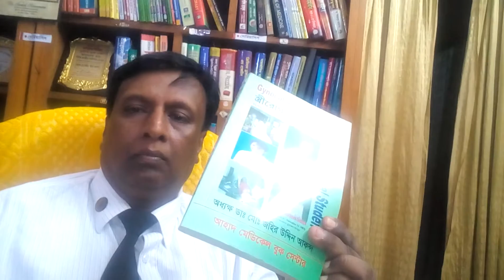Copy of স্ত্রীরোগ ও ধাত্রী বিদ্যার বই সম্পর্কে অালোচনা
♦প্যারামেডিকেল কোর্সে ভর্তি চলিতেছে♦
ফামাসিস্ট,  প্যারামেডিকেল, ডেন্টাল,প্যাথলজী। ফিজিওথ্যারাপী, এক্স-রে"নার্সিং ইত্যাদি-কোর্সের ♦মেয়াদ-  ১x৪ বছর♦ যোগ্যতা S.S.C             জিপি২.৫০ যে কোন বিভাগ ও বয়স  ♦বছরের খরচ ৩২০০০ টাকা♦ ভর্তি ফি ৫ হাজার টাকা এবং মাসিক বেতন ১০০০ টাকা বোর্ড ফি অালেদা♦আইএমপিটি প্যারামেডিকেল কলেজ--সিলেট অফিস ৯৫/বি ওয়েভস আম্বরখানা নিয়ার এন.সি.সি ব্যাংক  এবং+ ঢাকা অফিস বাড়ী-১২ রোড-৩৩ সেক্টর৭ নিয়ার নর্থ টাওয়ার♦ভর্তির সময় লাগবে ৫ কপি ছবি মার্কসীট ssc.এর এবং জন্ম নিবন্দ্বন কার্ড

Shareটেকনিক্যাল ভর্তি চলিতেছে-সরকারী বোর্ড বিটিইবি অধীনে ৩/৬ মাস মেয়াদী কোর্স ♦কম্পিউটার অফিস♦মাল্টিমিডিয়া ও গ্রাফিক্স ডিজাইন♦অামীন শীপ♦ ইলেকিট্রিকেল হাউজ ওয়ারিং♦ভর্তি ফি-5০০০ মাসিক বেতন-১০০০  সরকারী বোর্ড ফি অালেদা♦ যোগ্যতা-এস.এস.সি/সমমান ♦ইবনে অাকন্দ ফাউন্ডেশন টেকনিকেল ইন্সটিিটিউট♦ ঢাকা অফিস-বাড়ী১২ রোড ৩৩ সেক্টর ৭ উত্তরা ♦সিলেট অফিস ৯৫/বি  ওয়েভস অাম্বরখানা♦